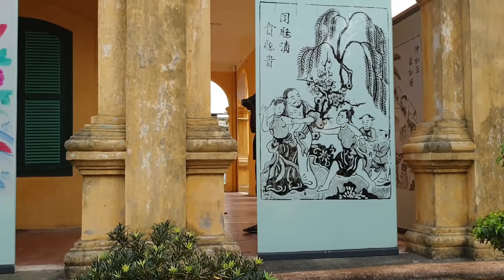Things to Do in Hanoi, Vietnam - walkwithus to Imperial Citadel | Vietnam Travel Vlog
Rightfully recognized by UNESCO as a world heritage site in 2010, Imperial Citadel also known as Thang Nong or Hanoi Citadel stands at the center of all attractions when it comes to Hanoi, Vietnam. A political powerhouse of ancient Vietnam for a staggering 13 centuries, has also been celebrated as the capital for 8 centuries. Artifacts dating back as old as the 6th century and several bunkers and buildings part of the infamous Vietnam war all along with the citadel for a brief journey through time.

Location: 9 Hoàng Diệu, Điện Biên, Hà Nội, Việt Nam